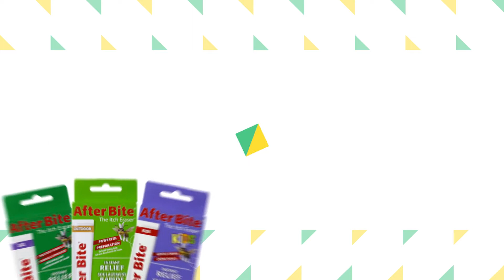【夏日妈咪包】宝宝和妈妈防晒防蚊大作战！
夏天是孩子们的天堂，最好每天都在阳光下玩耍，防晒和防蚊便成了必不可少的课题。今天和大家分享我最最精简的夏日妈咪包！

视频中提到的产品：
1. 妈咪包：lululemon 可惜这款在官网已经找不到了，但是包包不是重点
2. 宝宝遮阳帽： Jan&Jul 亚马逊链接
3. 防蚊喷雾： off family care
4. 宝宝防蚊贴纸： 贝亲
5. 蚊虫叮咬后止痒： After Bite kids
6. 宝宝水杯：nuby
7. 宝宝防晒棒： Aveeno
8. 宝宝零食： PC有机谷物水果条 superstore买的
9. 妈妈防晒帽： 优衣库
10. 妈妈防晒衣： 优衣库